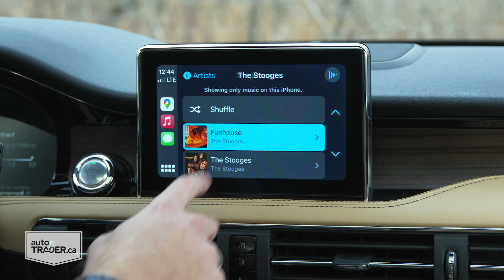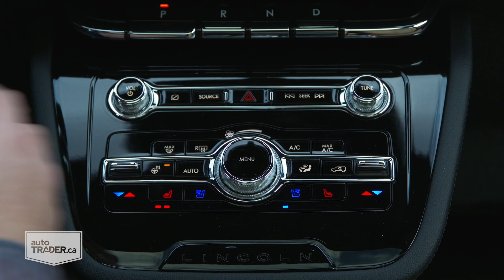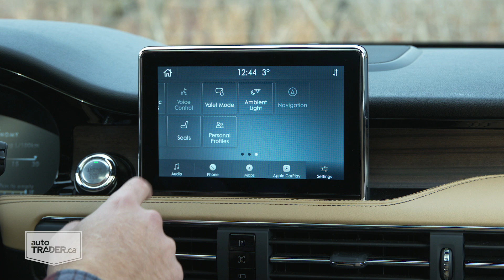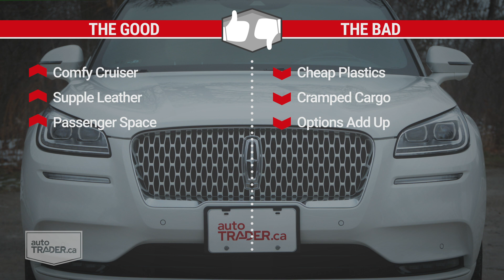2021 Lincoln Corsair Review: Old-School Luxury in a Modern Package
This compact luxury SUV is a great entry into the Lincoln lineup, mixing old-school American luxury comfort with modern design and features. In this video, Road Test Editor Dan Ilika goes through the pros and cons of the Lincoln Corsair, driving dynamics, interior, cargo space, dashboard, infotainment and more.

0:00 Intro
0:49 Background
2:39 Powertrain and Fuel Efficiency
4:43 Ride quality and Comfort
6:01 Interior and User-friendliness
7:19 Passenger space and Practicality
8:37 Pricing and Value
9:57 Pros and Cons
10:12 Conclusion